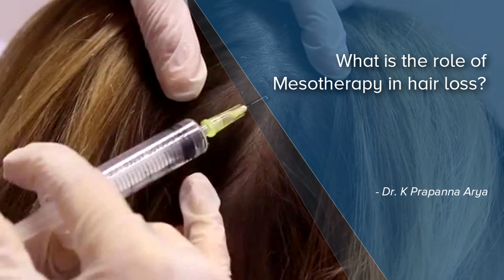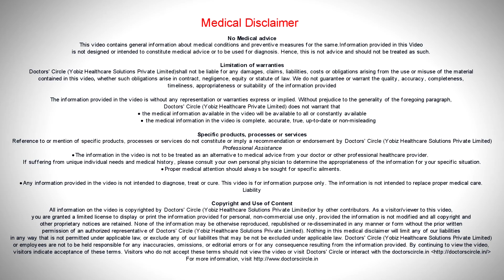What is the role of Mesotherapy in hair loss? - Dr. K Prapanna Arya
Mesotherapy is a noninvasive and a non-surgical cosmetic hair restoration procedure that has been steadily gaining in popularity. Superficial hypo injections are injected just below the epidermal layer of the skin into the appropriate tissues to stimulate the mesoderm layer of the skin which lies at a depth of about 1mm below the surface in order to encourage the hair’s natural regeneration and proliferation process. The technology at the root of the treatment is based on the understanding that most hair loss problem are a result of lack of proper nutrients, reduced blood circulation to the scalp and hormone imbalances around the hair follicle in particularly in excess production of hair loss androgen  DHT. For hair restoration treatments. Mesotherapy solution is injected directly into the scalp, contains a specific formulation if chemical, minerals, amino acids, vitamins, nucleic acids and coenzymes specifically tailored according to the patients unique requirements. The treatments require hormone balance at a gradual phase which enables steady growth of new healthy hair strands.